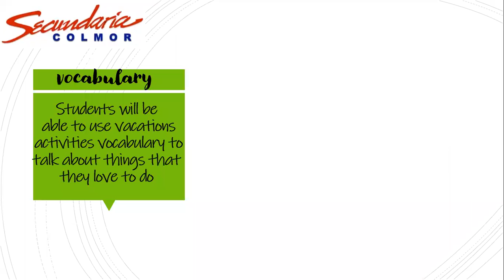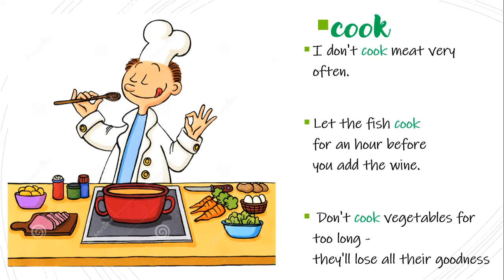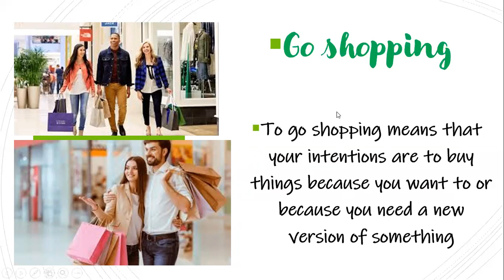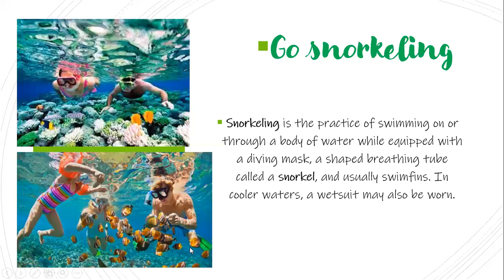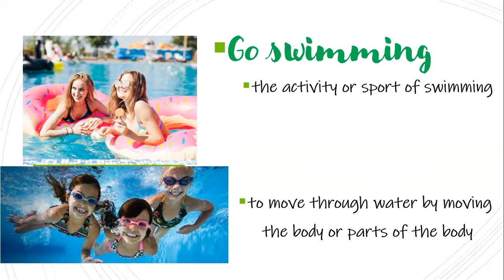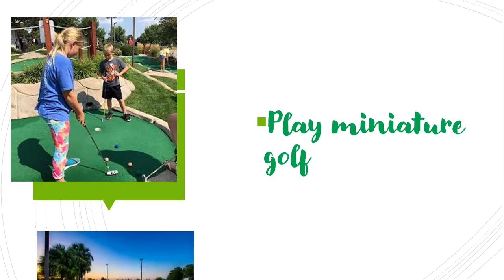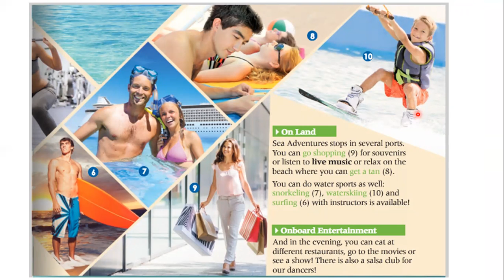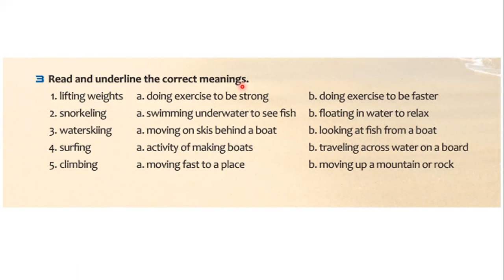May25 1stGrade EnglishClass PerlaVázquez